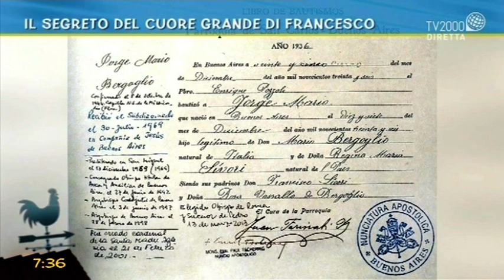Papa Francesco e la sua cara nonna Rosa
Papa Francesco ricorda con molto affetto la sua cara nonna Rosa, la prima persona della sua vita da cui ha ricevuto i primi insegnamenti Cristiani.